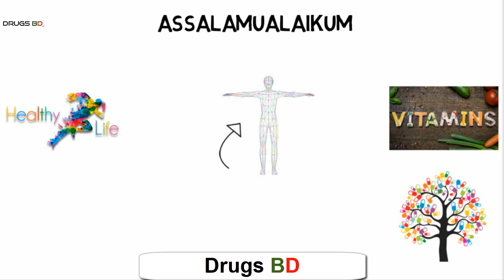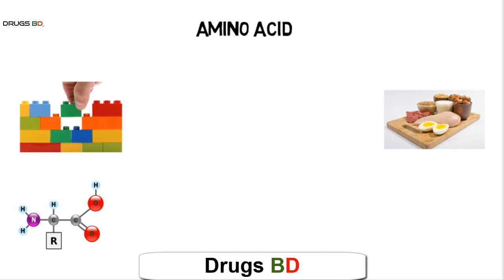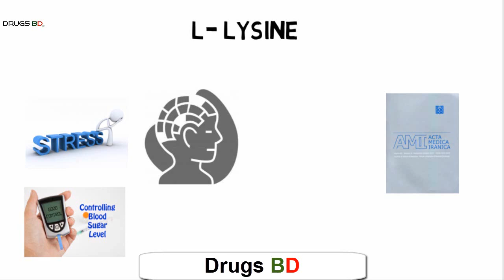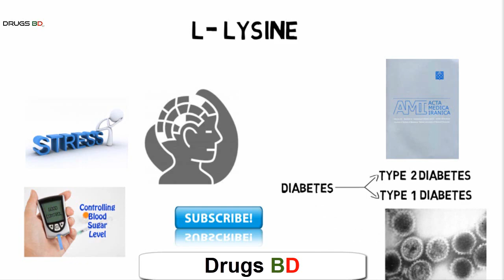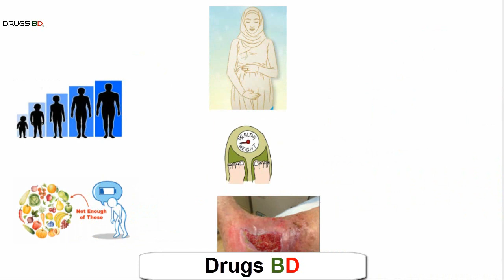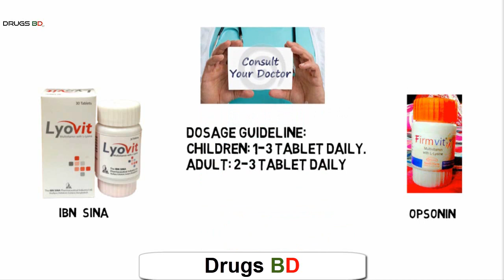L Lysine fortified multivitamins: সংক্ষিপ্ত পরিচিতি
ভিটামিন ও এমাইনো এসিডের সংক্ষিপ্ত পরিচিতি, ভিটামিনের অভাব হলে কি হয়, কোন কোন এমাইনো এসিড শরীরে তৈরী হয় এবং কোন কোন এমাইনো এসিড শরীরে তৈরী হয়না ইত্যাদি বিষয়ে আলোচিত হয়েছে এ ভিডিওতে। Essential amino acid এবং Non Essential Amino Acid সম্পর্কেও আলোকপাত করা হয়েছে। এবং একটি স্বীকৃত ঔষধ L- Lysine fortified multivitamin সম্পর্কে সংক্ষিপ্ত বর্ননা দেয়া হয়েছে। এ ঔষুধে দশ প্রকার ভিটামিন এবং এক প্রকার এমাইনো এসিড রয়েছে। যারা খাবারের সাথে এ উপাদানগুলো ঠিকমতো পায়না, তাদের জন্য ঔষুধ আকারে হলেও এ উপাদানগুলো শরীরে দিতে হয়, নইলে তা সৃষ্টি করে বিভিন্ন শারিরীক সমস্যা। এ ১১টি উপাদানের কোনটির কাজ কি, তা’ও বর্নীত হয়েছে এ ভিডিওতে।
আমাদের ভিডিওগুলো গূরত্বপূর্ন মনে করলে অবশ্যই চ্যানেলটি সাবসক্রাইভ করে রাখবেন, যদি আগে না করে থাকেন। আমাদের প্রতি কোন প্রকার মতামত বা পরামর্শ থাকলে কমেন্ট বক্স, অথবা আমাদের ফেইস বুক পেইজে ইনবক্স করূন। যোগ দিতে পারেন আমাদের ফেইস বুক গ্রুপেও।